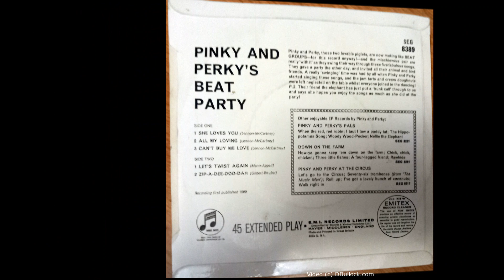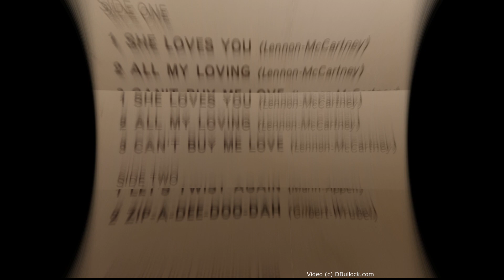Pinky & Perky ~ Beat Party EP 5: Zip A Dee Doo Daa ~ 1965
Pinky & Perky ~ Beat Party EP 5: Zip A Dee Doo Daa ~ 1965. Columbia 7" 45rpm EP SEG 8389.